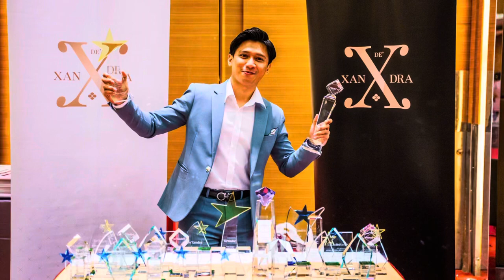TRAVEL SPRAY DEXANDRA | BERAPA KALI BOLEH SPRAY?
Teruskan support Ash
Banyak lagi content dan hadiah nak beri korang.